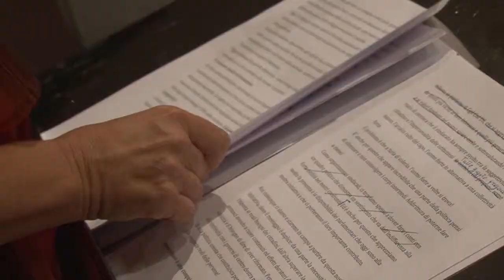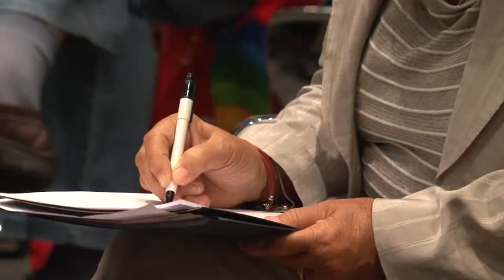I pensionati toscani incontrano i parlamentari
Più lavoro, un fisco più equo e un occhio di riguardo per i pensionati. Sono le richieste dei sindacati dei pensionati, rivolte direttamente ai parlamentari toscani durante un incontro a Firenze. Tratto dalla trasmissione tv "Toscana lavoro".